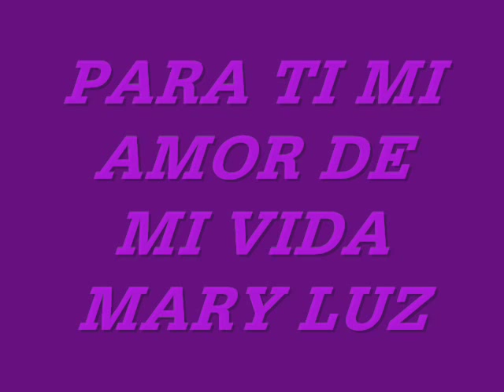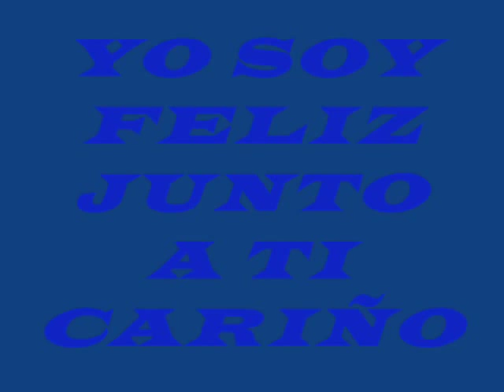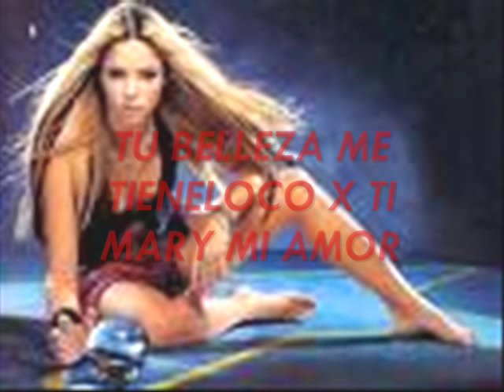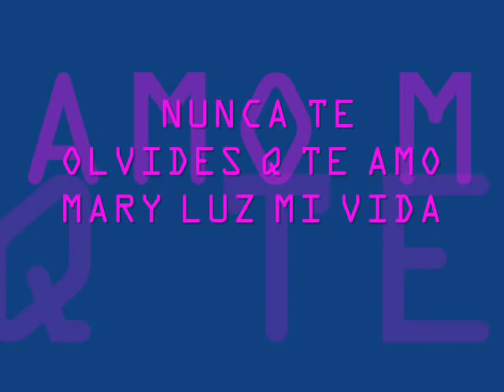te amo mary luz chullunquia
para ti mi amor de mi vida mary luz